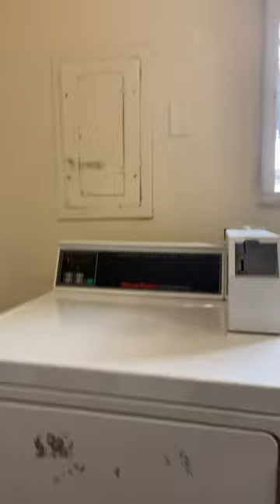Yeah, I Really like this Vibe🫶🏾